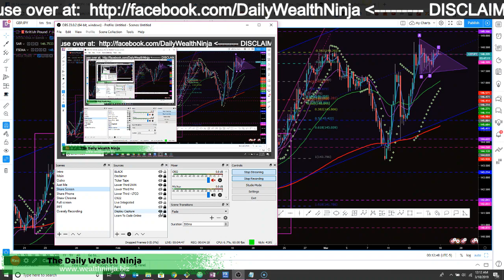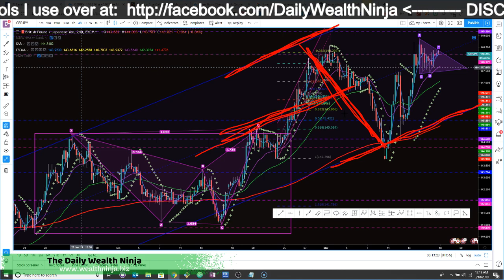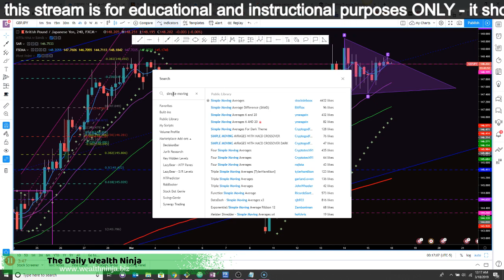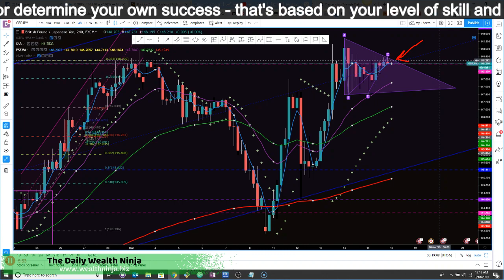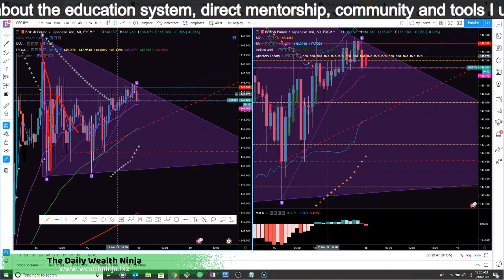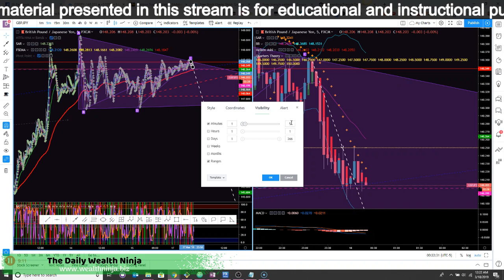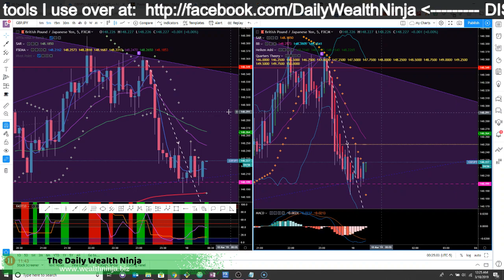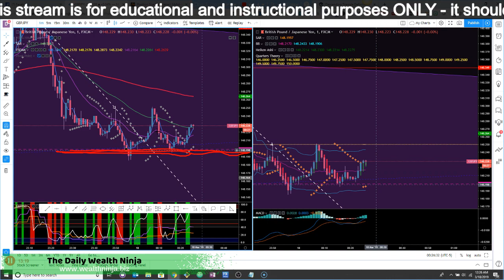Moving Average Forecasting To Find Free Forex Trend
I am on a mission to empower at least 10 people to become debt free by 2020.

It's just past midnight my time, so it's no longer Sunday ...

But I said I would do this weekly on Sundays, so here I am!

It's Sunday, and that means I'm sharing more info about forex - the only skillset I've ever found that provides you a way to create your dream life without having to be a salesperson ... AND you can teach your loved ones!

Now, I have a day job as a python developer, a business as a digital marketing coach, and I'm now a budding forex trader.

This is not some get rich quick scheme or overnight flash in the pan deal. This used to only be available to the UBER rich!

So today I'm sharing a piece of that delicious insert your favorite dessert here because you need this skill in your pocket.

In today's video, I will be continuing my training on moving averages, specifically how to determine the price action trend using moving averages.

Table Of Contents:

0:10 - my vision

0:27 - learn more about what is forex here

1:03 - what I use to gain better understanding of the forex markets

1:57 - mentioning last week's moving average training:

2:35 - how to determine trend using moving average

3:08 - why you should use more than one move average indicator

4:44 - forex trade review

5:20 - explaining a parallel channel

6:00 - descending triangle

6:39 - 4 simple moving average

7:09 - 20 exponential moving average

7:17 - how to get out of a trade using moving averages

7:55 - free moving average indicator

8:28 - how to get indicators on trading view

9:30 - how to favorite an indicator on trading view

9:51 - how to find your favorite indicators on trading view

10:04 - how to use this new four simple and exponential moving averages indicator

20:35 - reticular activation system